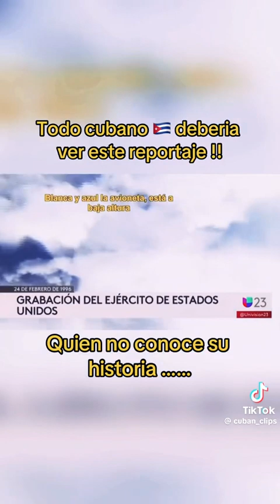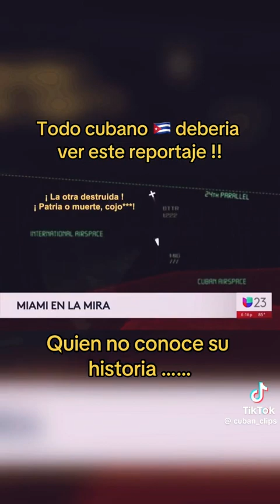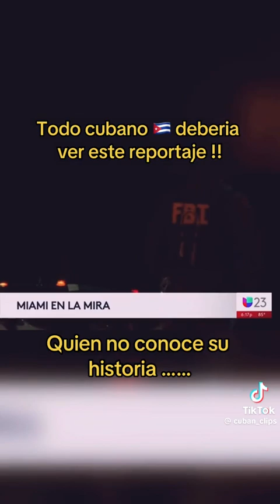¡Sí! La dictadura cubana es y siempre ha sido terrorista y asesina.